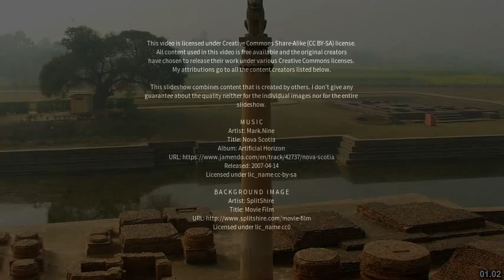Best places to visit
Best places to visit - Chāpra (India) Best places to visit - Slideshows from all over the world - City trips, nature pictures, etc.